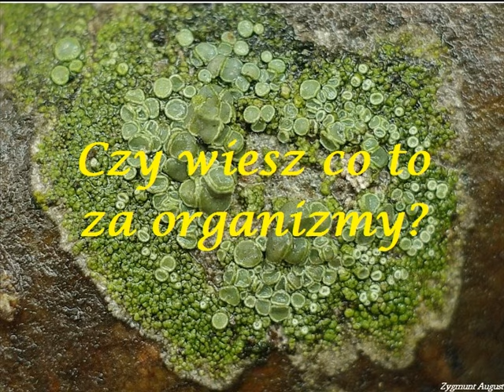Porosty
Krótka charakterystyka porostów